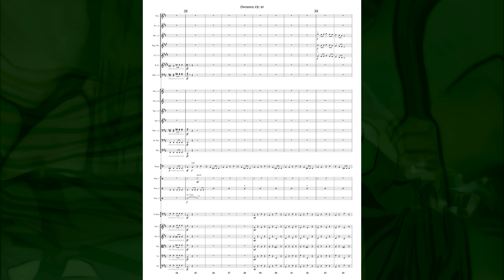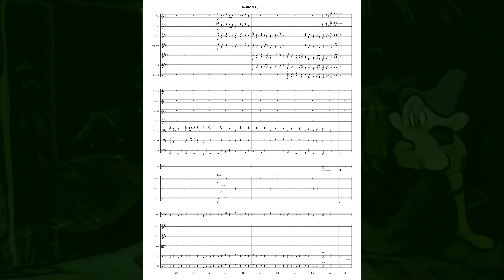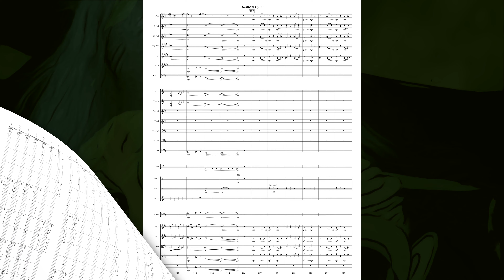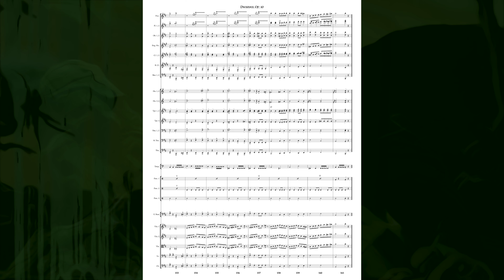Dwarves, Op. 10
I wrote Dwarves in 2018 for Brian Langley - a good friend and wonderful band director. One day over a cup of coffee, he suggested that I should look into writing/arranging works for Flex-Band - a way of scoring music so that ensembles that frequently have to deal with ‘incomplete’ instrumentation (‘incomplete’ as far as traditional concert band ensembles go) can still perform works with the guarantee that all the parts are covered and the ensemble is properly balanced. Dwarves is the first piece I wrote specifically for Flex-Band. This orchestral arrangement was made specifically for the Northshore Philharmonic Orchestra - Tracey Gibbens, conductor.

I always find it fascinating yet challenging (in a good way) whenever I revisit a work/adapt and rewrite it for a different instrumentation. Dwarves was definitely no exception. While working on different chord voicing, counter melodies, and having the full pallet of orchestral timbres at my disposal, I decided to transpose the piece up to B Minor (original key of G Minor). I felt this added an extra degree of brilliance while allowing some melodies and musical ideas to be dropped an octave for a contrasting heavier low end.

Dwarves is based primarily on two different themes - the A theme (minor and serious) and the B (major, a bit more uplifting). There is a ‘C’ section, but it is loosely based on a variation of the A theme.

Instrumentation:
Piccolo  (optional)
English Horn  (optional)
Clarinet in Bb 1, 2
Bass Clarinet  (optional)
Bassoon 1, 2
Horn in F 1 - 4
Trumpet in C 1 - 3
Trombone 1, 2
Bass Trombone
Tuba
Timpani
Percussion 1  (one percussionist)
---Bass Drum
---Anvil
Percussion 2  (one percussionist)
---Tambourine
---Triangle
---Suspended Cymbal
Percussion 3  (one percussionist)
---Crash Cymbals
---Glockenspiel
Electric Bass  (optional)
Violin 1
Violin 2
Viola
Violoncello
Contrabass